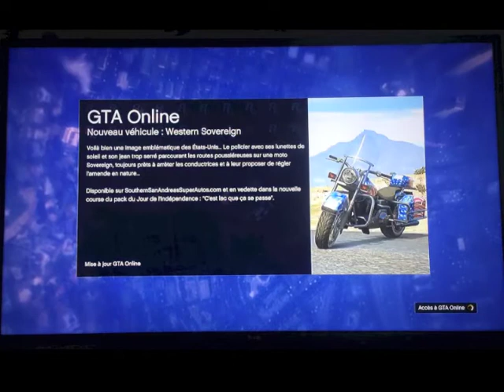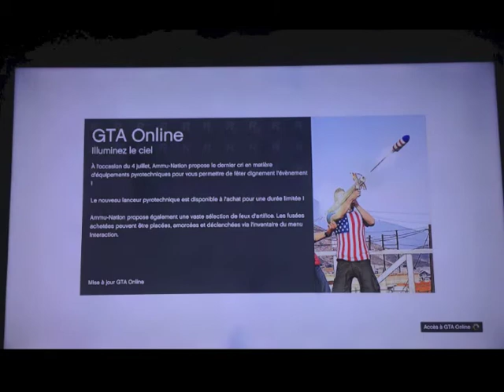Importer des vehicules du mode histoire au mode online apres le patch 1.15